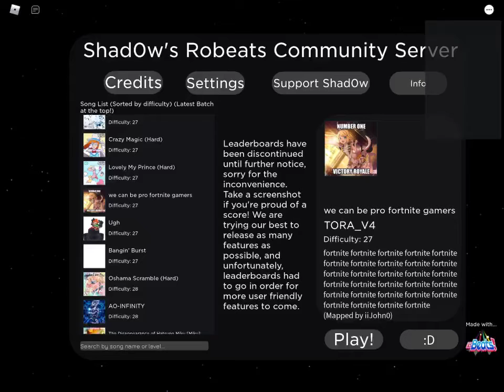we can be pro fortnite gamers Shad0wStar RCS Server